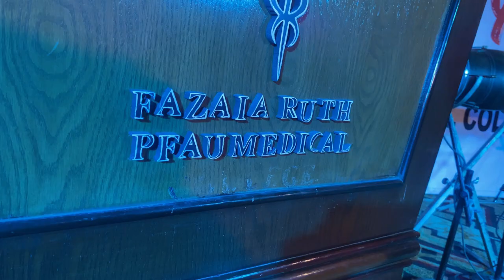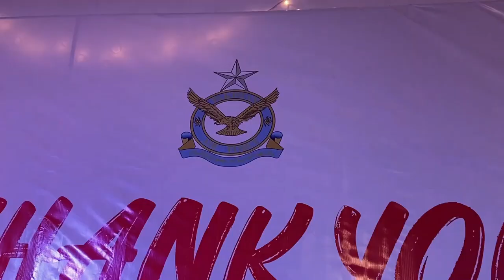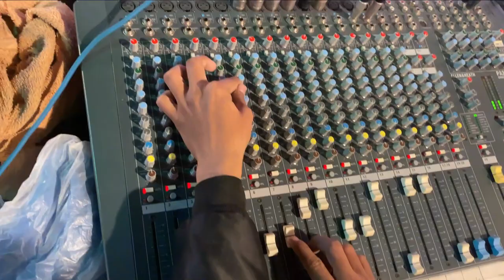Gratitude Annual Dinner Of Medical College Mbbs Students | The Real Frpmc Karachi